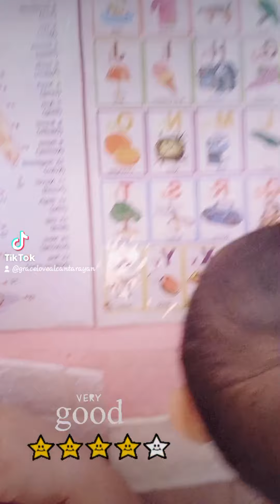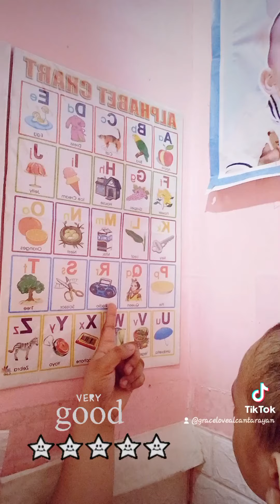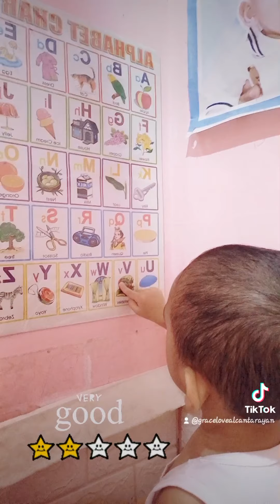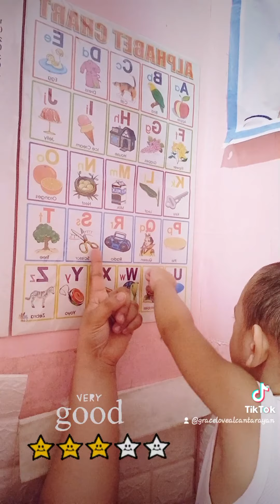Abc Alphabet ni BabyNiño